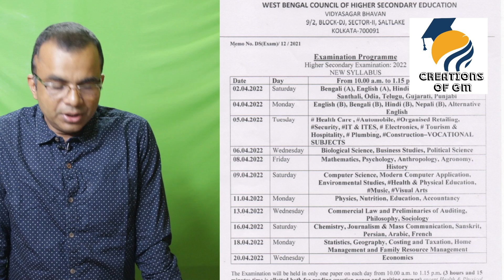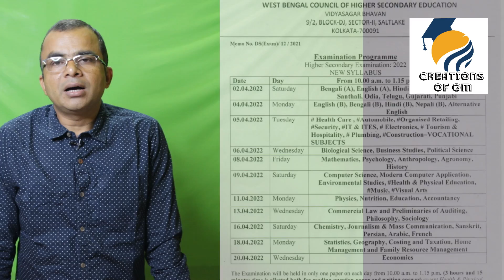HS 2022 Exam schedule/HS 2022 exam routine/class 11 final exam routine/ hs practical exam/class 11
HS 2022 Exam schedule-- HS 2022 exam routine class 11 final exam routine-- hs practical exam-- class 11 practical exam

1 HS 2022 Exam schedule
2 HS 2022 exam routine
3 class 11 final exam routine
4 hs practical exam